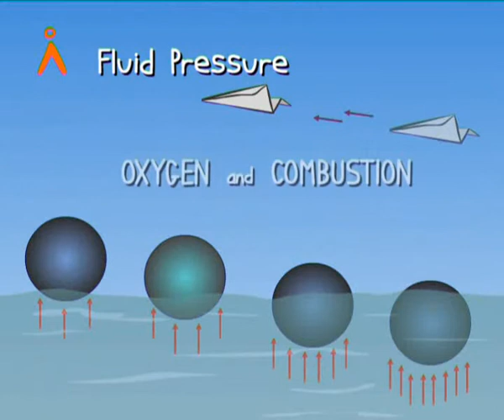Oxygen and Combustion (Kannada)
Agastya International Foundation - Illustrating the need of oxygen for combustion.